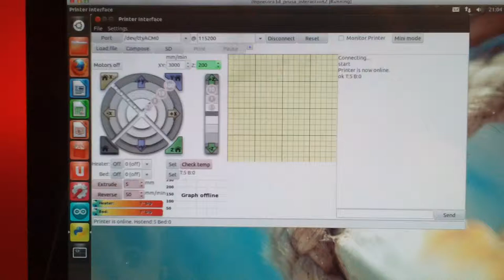Primer test comando home de los 3 ejes en mi prusa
Test comando home de los 3 ejes en mi prusa interacción 2. Perfecto!!